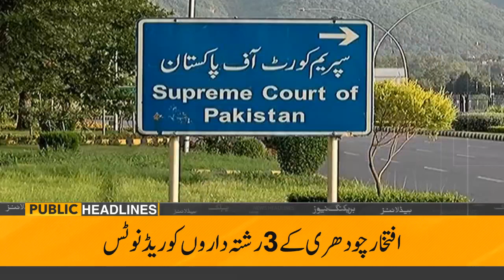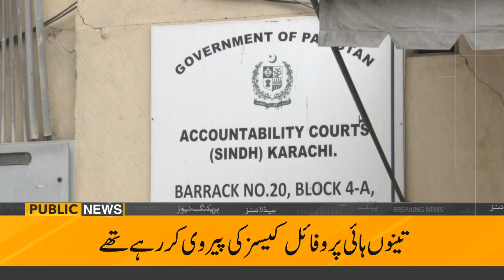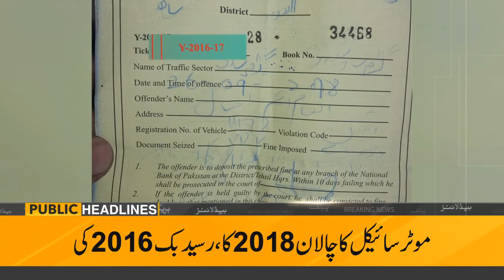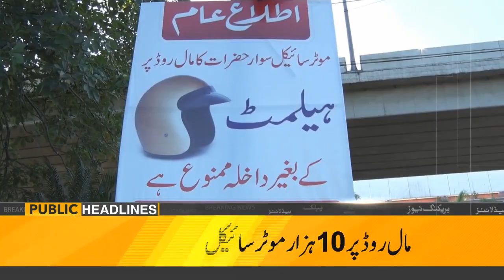Public News Headlines | 03:00 PM | 1st October 2018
Public News keeps you fully updated of the latest and major happenings in Pakistan and around the globe in the form of breaking news, bulletins, well-equipped talk shows. Public News serves as your ultimate news guide.

Team Members:
Chaudhry Ghulam Hussain | Saeed Qazi |Javed Iqbal | Zulfiqar Rahat | Ehtisham ul Haq | Farha Sadia | Saadia Afzaal | Sundas Khan | Alina Shigri |

Geo News live | Ary News live | Samaa tv live | 92 New HD Live | Express News Live | Dunya News Live